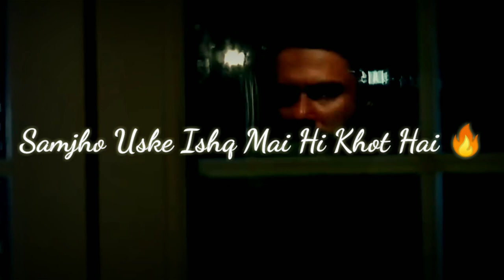Parizaad_Episode_26_|_Promo_|_Tuesday_at_8_PM_|_Pr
Parizaad is an Urdu-language Pakistani drama television series based on the novel of same name by Hashim Nadeem. It stars Ahmed Ali Akbar and Yumna Zaidi in leading roles alongside Ushna Shah, Urwa Hocane, Saboor Aly and Mashal Khan in prominent roles. The serial airs a weekly episode starting from 20 July 2021 on Hum TV.

The story revolves around a dark-skinned college student, Parizaad (Ahmed Ali Akbar). Parizaad is someone who has grown up with self esteem and confidence issues. Despite the society's judgement of him, he is very hardworking, extremely respectful and well-mannered and creates a lasting impression on anyone he meets. This drama takes us along his journey of the friends and enemies he meets along his life as he tackles with his inner fight of choosing his true passion of poetry or choosing a realistic job that can provide income for his family.

Cast,
Kiran Tabeir as Saeeda, Parizaad's sister
Adnan Shah Tipu as Akbar, Parizaad's brother
Paras Masroor as Asghar, Parizaad's brother
Madiha Rizvi as Kubra, Akbar's wife
Asma Malik as Sughra, Asghar's wife
Syed Mohammad Ahmed as Mirza Sahab, Naheed's father
Ismat Zaidi as Sakeena, Naheed's mother
Taniya Hussain as Kanwal, Naheed's sister
Raza Ali Abid as Shoki, Parizaad's friend
Ahmad Taha Ghani as Majid, Parizaad's neighbor and Naheed's husband
Malik Raza as Saleem, Saeeda's husband
Tahira Imam as Saleem's mother
Anjum Habibi as Saleem's father
Salma Hassan as Shaista, Bubbly's mother
Rashid Farooqui as Shabbir, Bubbly's father
Nauman Ijaz as Behroze Kareem, Parizaad's boss and Laila Saba's husband
Laila Zuberi as Hajjan Buaa
Adeel Afzal as Ahmed Nasaaz, Parizaad's friend
Hassan Shah as Shah Jahan aka Janoo, Parizaad's friend
Faiz Chuhan as Kallu Ustad, Parizaad's boss on workshop
Saad Azhar as Feroze, Behroze Kareem's PA
Asad Mumtaz Malik as Guru
Nadia Afgan as DSP Badar Munir
Saife Hassan as IG Shehreyar
Dilnasheen Mazhar
Hira Umer as Sara, Laila Saba's friend
Shahzad Nawaz as Shahbaz
Saleem Mairaj as Manzoor, Parizaad's father
Mizna Waqas as Parizaad's mother
Nargis Rasheed as Amna, Manzoor's sister
Huma Nawab as Annie's mother

Drama Serial Parizaad Hum Tv se every Tuesday ko Pakistan main 8 baje nahshar kiya jata hai, ajkal ye Pakistan samet India aur Duniya Bhar mai buhat maqbol tareen Drama ja raha hai jisne media industries mai tehalka macha dia hai.

Parizaad Sad Poetry
Parizaad Dialogue
Parizaad Ghazal
Parizaad Nazm
Sad Parizaad
Parizaad New Episode
Parizaad Lines
Parizaad Status